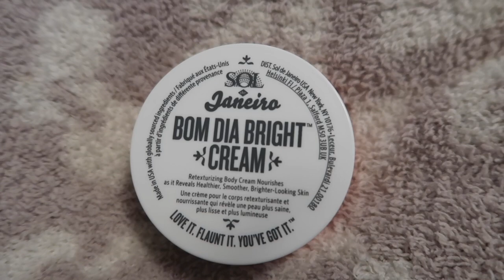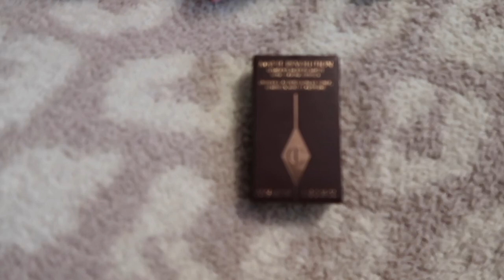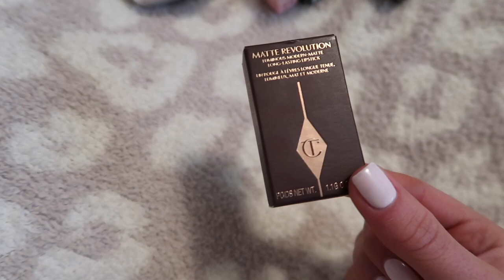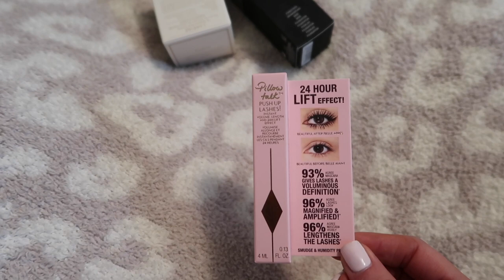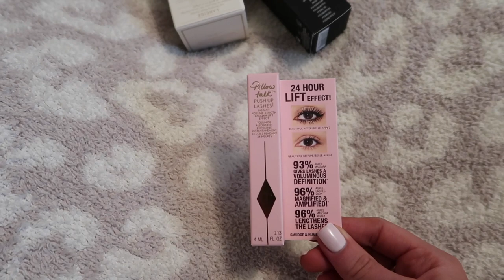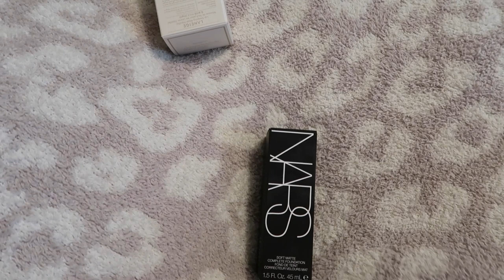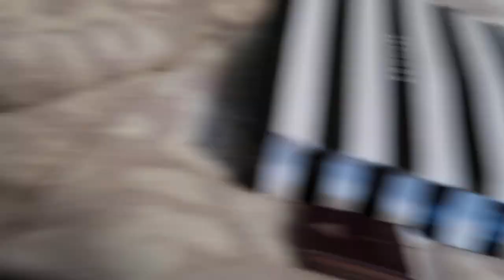WEEKEND VLOG | Spray tan hack + Sephora Run | Gabrielle Lynn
Hiii guys!